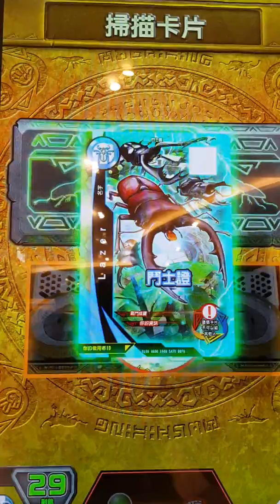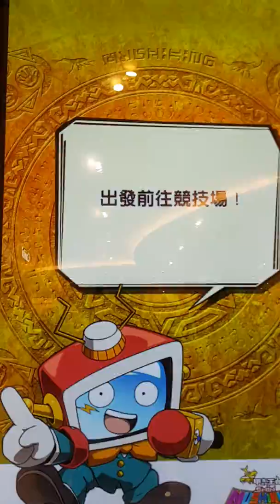新甲蟲王者 雙人合作 羽落馭龍(覺醒獨角仙)使用重力/磁力徽章